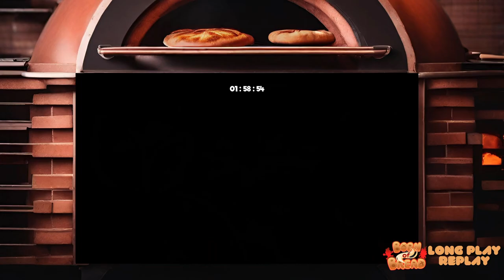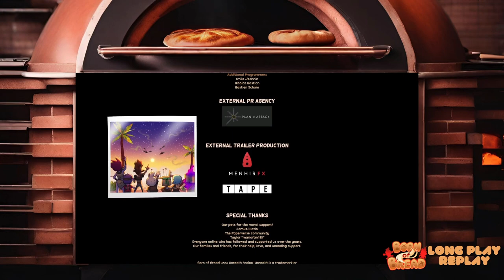Born of Bread - Full Game Playthrough on Steam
Beings from another age are causing havoc across the land!  With their mischief comes a great threat to everyone.

The unlikeliest hero, a golem born of bread, will find himself and his newfound friends in the middle of a drama that's thousands of years in the making.

Together, they will visit incredible locals and meet fascinating characters, from the mysterious ruins of the Forest of Roots to the frozen landscapes of Frosty Flats.
 Although he may not look like much, Loaf might be the hero this land kneads.

Born of Bread is currently on sale on steam

Neil also has a special code offer that he receives a portion of the game sales on steam purchases

Why am I called  Dad's Backlog?

Well the TLDR version is  I've been playing video games since the Atari and Vic 20 days and over the years I've started many games and in most cases never finished them so  I've made quite of collection of games I always wanted to finish but never found time to do it.

So I created this channel so my son and daughter can hopefully someday find this and watch Dad play through a lot of games he loved and maybe you all can share some of your memories of them too.

And remember,  Kindness starts with you.  Practice it often.

Dad is live on YouTube. Twitch, and LiveSpace  Most Nights at 6 pm Eastern

Sometimes when Dad Gets Beaned Music Plays
Music from Uppbeat (free for Creators!)

Other Times When It Rains Tacos